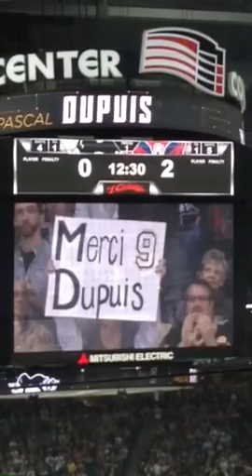Penguins tribute to Pascal Dupuis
An extended standing ovation at the Penguins/Capitals game for the just retired Pascal Dupuis.  Much love for #9 in the Burgh